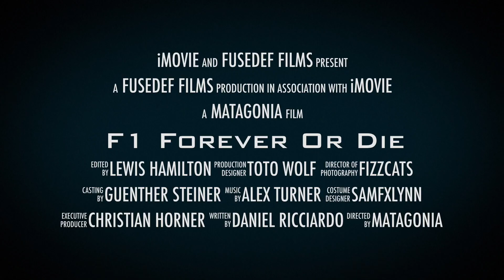F1 Forever Or Die